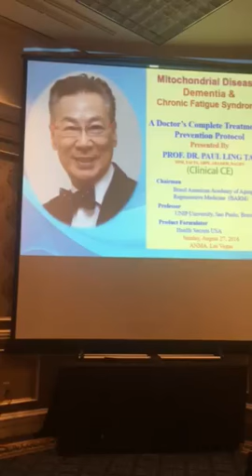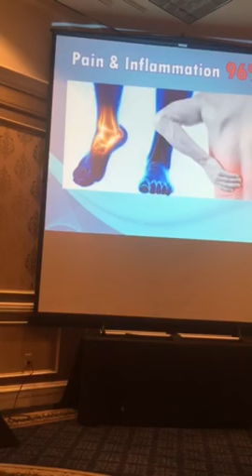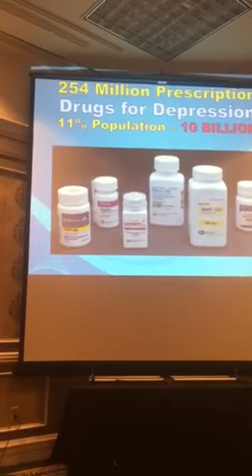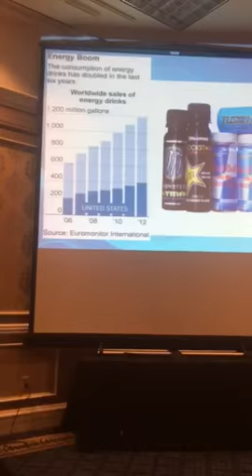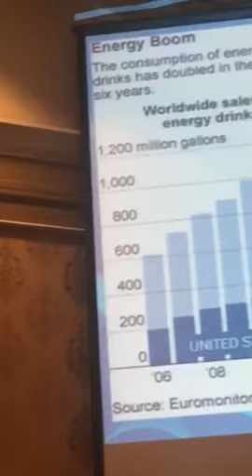Heal the mitochondria Dr Paul Tai Ling